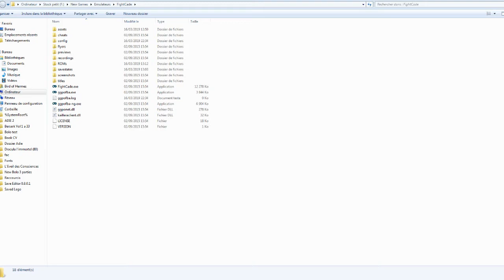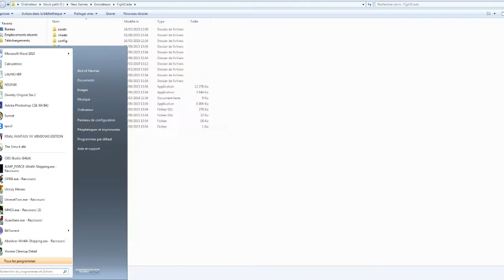Rocket League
Laurène vs Greg